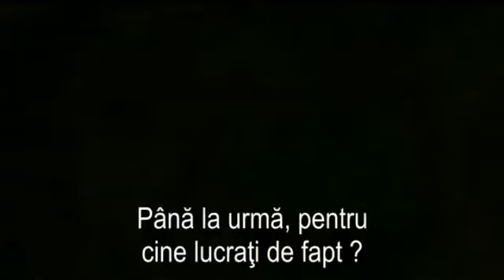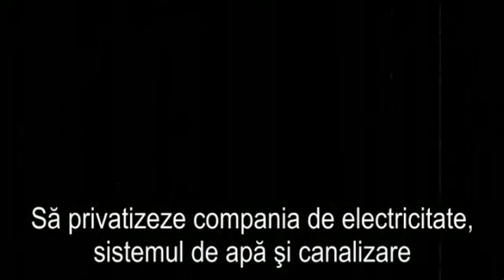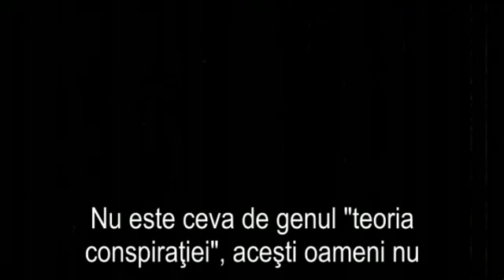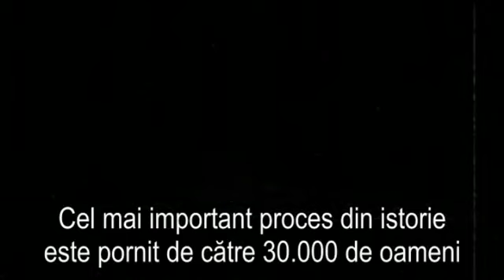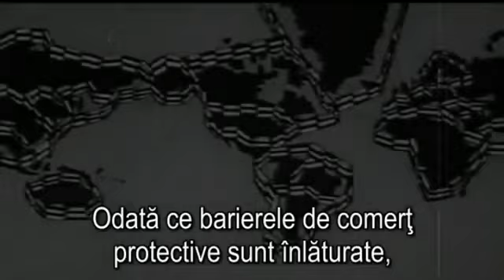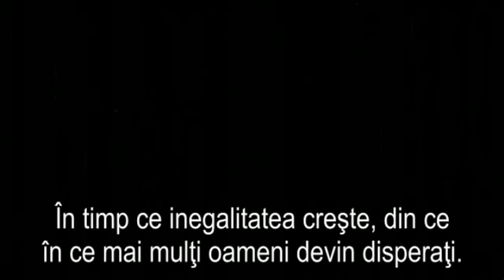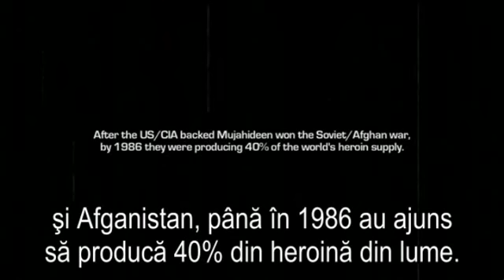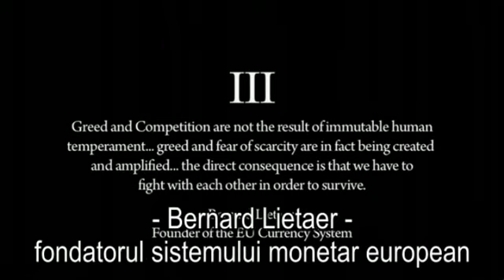Cum se falimentează şi se înrobesc țările prin împrumuturi şi datorii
Mecanismele prin care corporatocratia si asasinii economici condusi de corporatiile financiare Banca Mondiala si FMI au reusit, pe parcursul a zeci de ani, sa indatoreze si sa falimenteze tarile care le exploateaza prin imprumuturi.